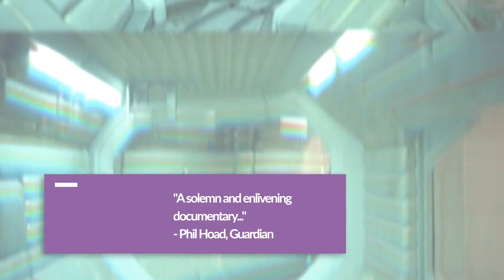Now Playing @ George R.R. Martin's Jean Cocteau Cinema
Now Playing @ George R.R. Martin's Jean Cocteau Cinema week of 10.11.19